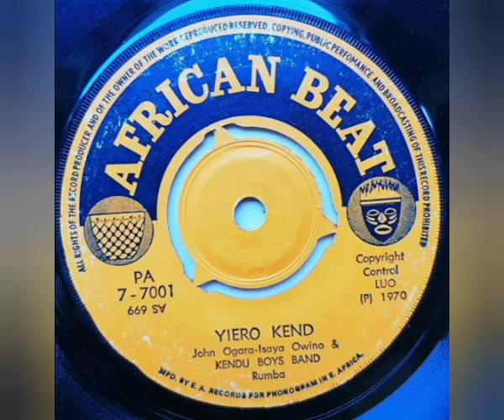John Ogara-Isaya Owino & Kendu Boys Band - Yiero Kend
Sello: African Beat - PA 7-7001 AS 699
Formato: Vinil-Lp 45 RPM
Año: 1970
Estilo: Luo (Rumba)